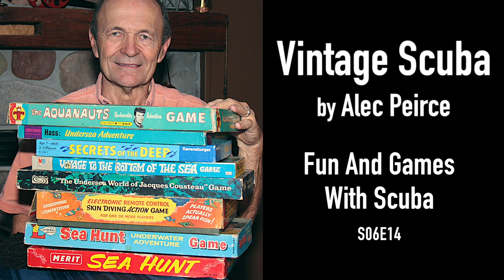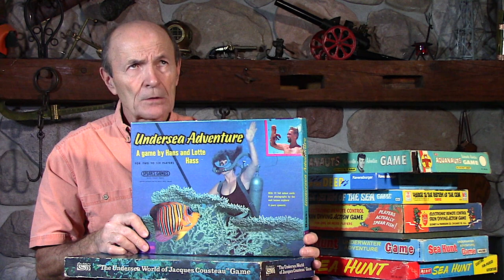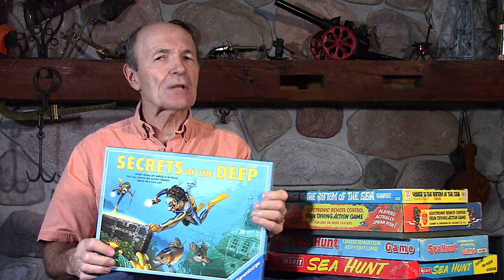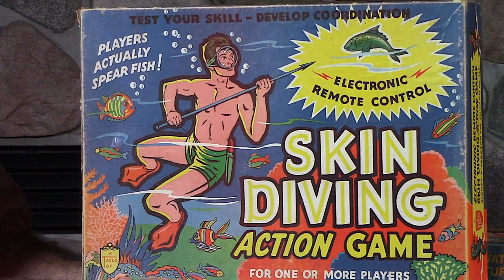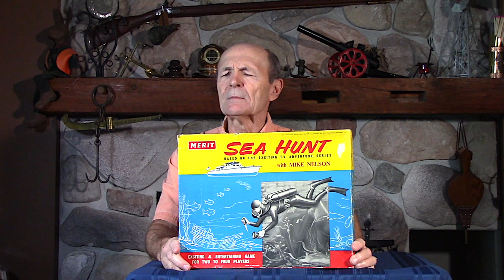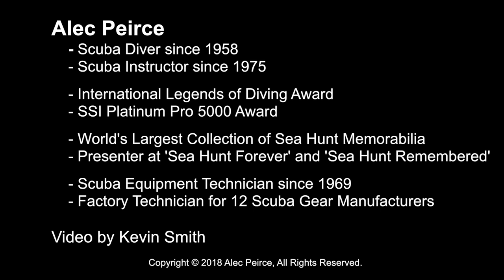Vintage Scuba: Fun And Games With Scuba - S06E14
Have you ever played a scuba themed board game?  Alec shows very popular scuba board games from the 1960's to 1990's, fun for the entire family!

*** In this episode of Vintage Scuba ***
- 1968 "The Undersea World of Jacques Cousteau" by Parker Brothers
- 1967 "Undersea Adventure", a game by Hans and Lotte Hass
- 1961 "The Aquanauts", based on the 1960 to 1961 TV series
- 1991 "Secrets of the Deep", retrieve the sunken treasure before time runs out
- 1964 "Voyage to the Bottom of the Sea", based on the 1964 to 1968 TV series
- late 1950's "Skin Diving Action Game", with electronic remote control
- 1961 "Sea Hunt Underwater Adventure Game", with Lloyd Bridges as Mike Nelson
- 1960 "Sea Hunt", UK version #6375 by Merit games